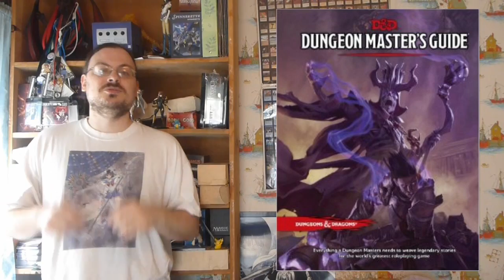Dungeons and Dragons | D&D 5th edition 25 | Introduction to DMing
In this episode I Introduce you to the information in the Dungeon Master's Guide.  I first talk about the basics of what it means to be a dungeon master.  Then I discuss what the basic information in the book is, what is in each section of the guide.  I finish up with talking about the types of players you can have in your game and how you should adapt your game to each of those types.

olismithart.net
for some art streams and gaming.